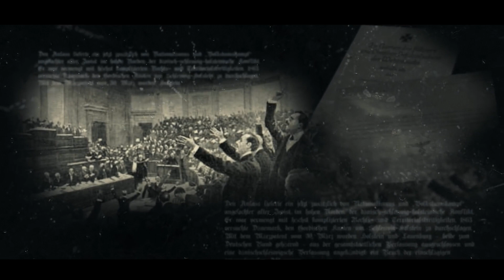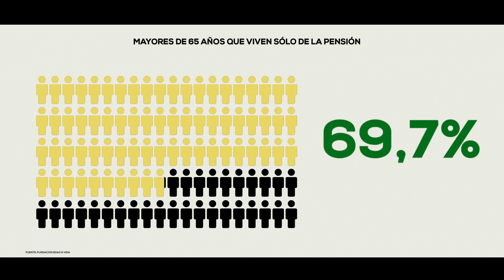El aterrador origen de las pensiones públicas: Otto von Bismark y la dependencia del Estado.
Toda la aterradora y dolorosa verdad sobre las pensiones públicas (sistema de reparto estatal) en apenas un minuto.

Originalmente impuesto por el canciller Otto von Bismarck, este fradulutento sistema se pensó para mantener a los ciudadanos dependientes y que los políticos ganaran aún más poder.

Si más ciudadanos fueran conscientes de esto no seríamos esclavos... y seríamos mucho más ricos.

Y es solo cuestión de tiempo ya...

Documental completo original de Value School aquí